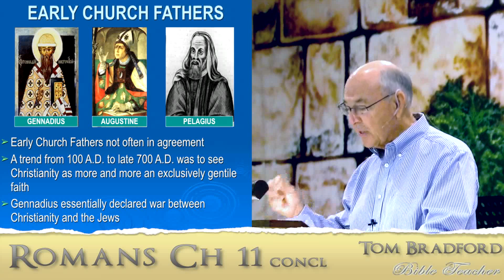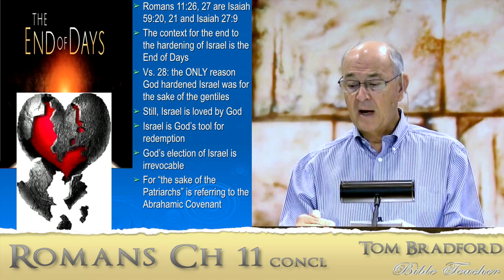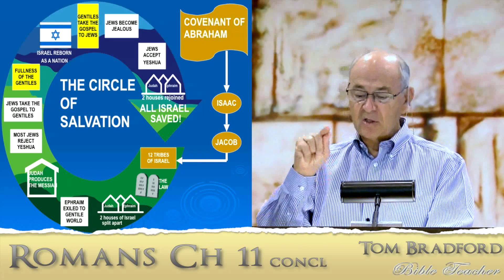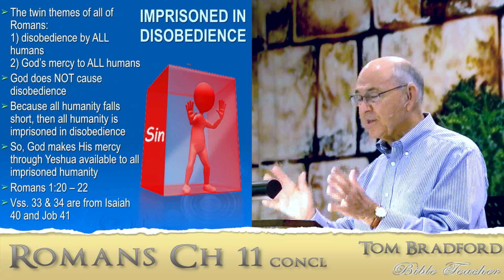Lesson 28 - Romans 11 Concl.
God hardened Israel, which ends with the End of Days, for the sake of the gentiles.